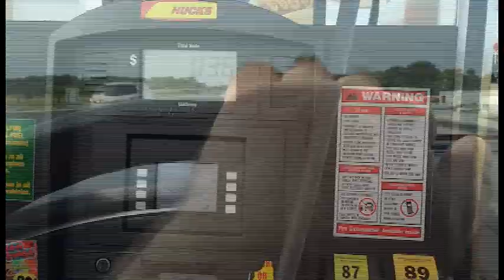Cards Win!!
I decided to due a Vlog style video to keep the channel updated with content.  Me and Stacy when to see the Cardinals vs. Rockies at Busch Stadium on 5-19-16.

Let me know what you think of the video!  Would you want to see more vlogs along with regular show videos?